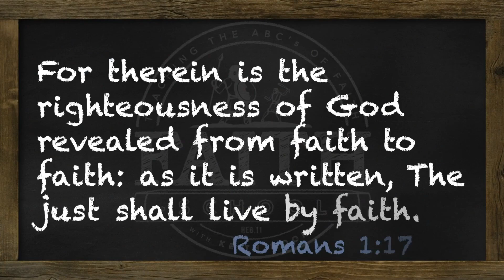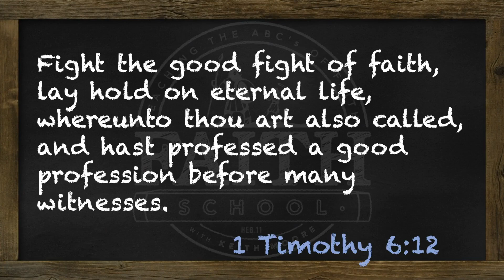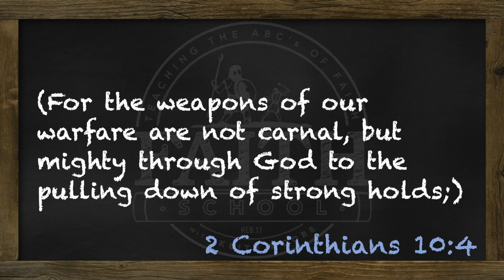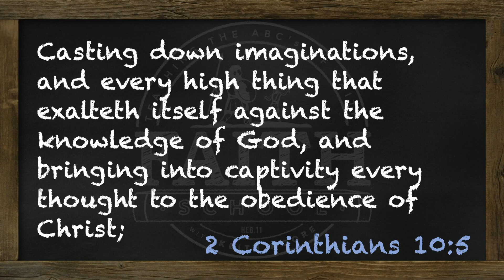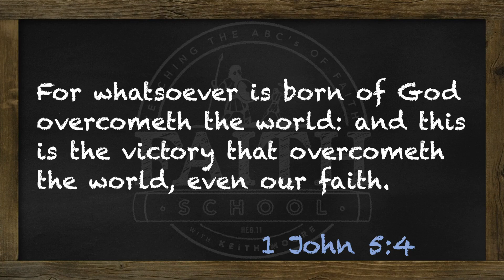Why Faith? - Pt. 5 (Italian)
Perché la fede è una questione importantissima? La fede dimostra come opera Dio, e noi dobbiamo imitarlo. Consiste nel come viviamo e abbiamo accesso alla Sua grazia, ed Egli ne trae gioia.